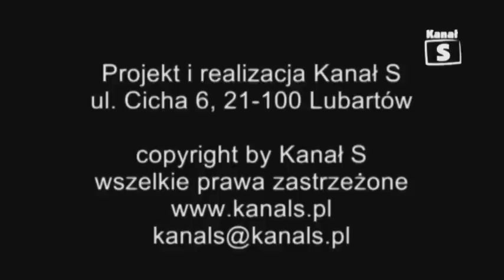Rozmowa tygodnia Daniel Iwanek Karate Tradycyjne